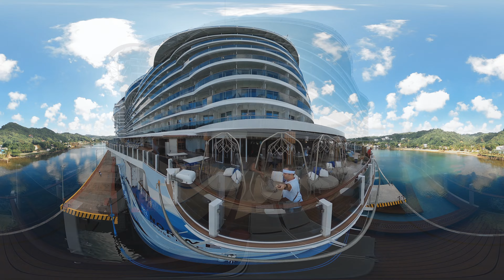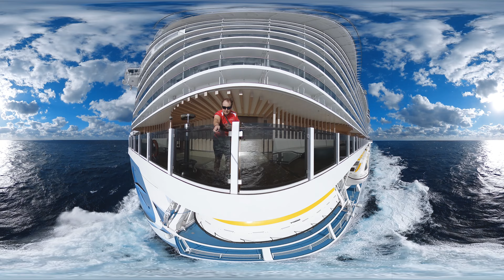Norwegian Prima 360° Ship Tour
Compilation of raw 360 footage captured from my GoPro Max camera onboard the Norwegian Prima cruise ship.

Timestamps:
0:00 Intro
0:17 Deck 6
1:15 Atrium
1:58 Deck 7
3:31 Deck 8 Inside
6:11 Deck 8 Outside
9:07 Deck 16
9:47 Deck 17 Outside
10:29 Deck 17 Inside
12:03 Deck 18
12:40 Slide
13:08 Speedway Daytime
14:14 Speedway Nighttime

All music by Lens Distortions